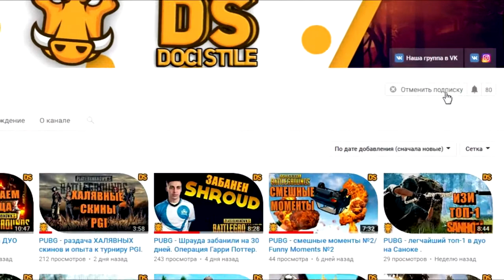Beholder 2 прохождение на русском обзор ► СТУЧАТЬ НЕ СТЫДНО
Beholder 2 прохождение на русском. Beholder 2 обзор - это продолжение игры Beholder, однако теперь мы будет не следить за жильцами дома, а работать в самом центре власти страны!